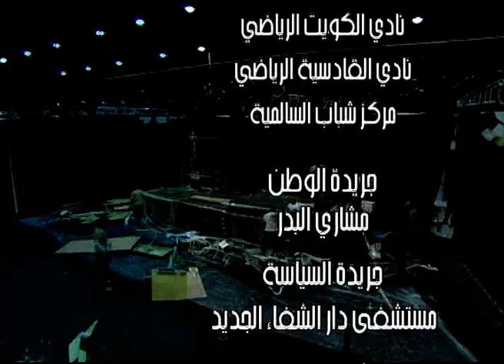وسع صدرك - حلقة موسم سفر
بطولة : طارق العلي- محمد الصيرفي - محمد الحملي- فرحان العلي- شهاب حاجية-هاني الطباخ- يونس العلوي-احمد البارود-ابراهيم الشيخلي

ضيوف الحلقات: النجم داود حسين- النجمةهدى الخطيب- النجم محمد الرشيد- النجمةهند البلوشي- النجمةماغي مطران- النجمة مرام-النجمةهيا الشعيبي

الاشراف العام: عيسى العلوي
تأليف: فايز العامر- طارق العلي- جعفر رجب- ايمن الحبيل

إخراج: جابر الحربي- نعمان حسين